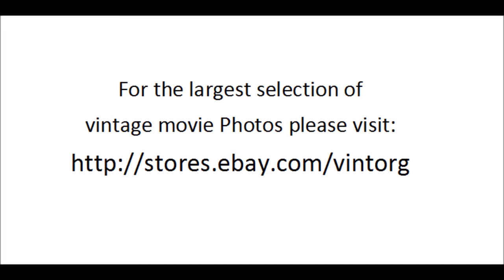Julie Harris in Reflections In A Golden Eye 1967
Scenes of Julie Harris in Reflections In A Golden Eye 1967
For the best quality vintage movie stills please visit: